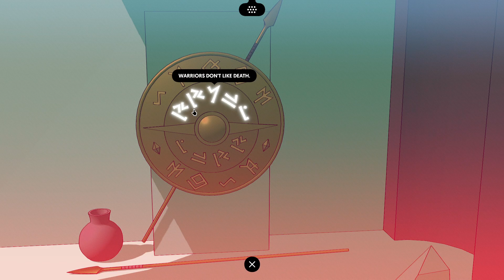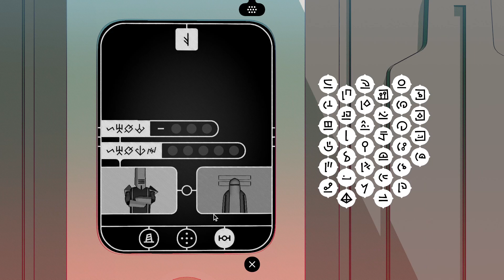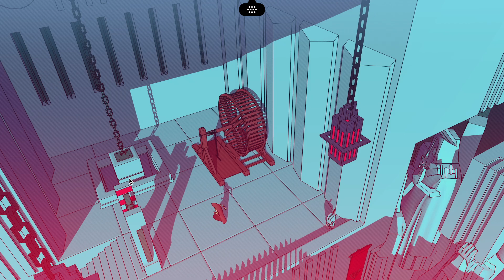Chants of Sennaar Full Playthrough (Part 2)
The game seems to like taking notes very much. Which is supposed to be what the players should be doing themselves. I guess this game is for a wider audience rather than hardcore puzzle players.

8:40 It took me a while to realize that all the pots are clickable. I'm (probably) not blind.
14:34 You can see from the cursor movement how shocked I am to find out what word this is.
16:13 A little bit of guessing here. But that's mostly because I forgot where I even saw the symbol for "free." There are two instances of it in the entire section.
25:00 This is one of the better parts of the game. The solution to this puzzle is in the church but you won't realize it until you have deciphered the language.
35:15 Another illustration moment.